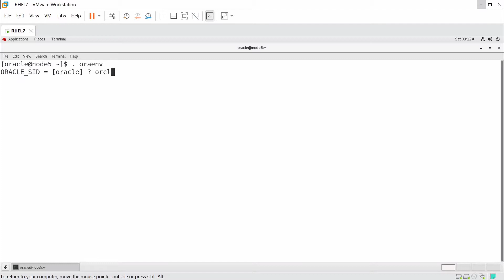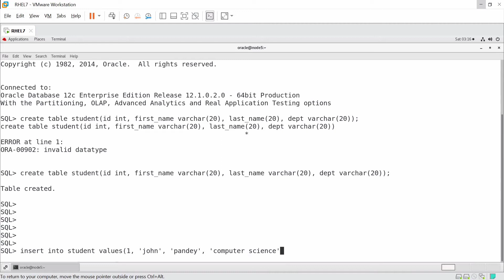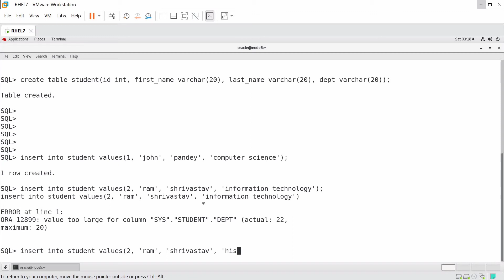How to connect SQLPLUS in oracle || CREATE & INSERT COMMAND || DEMOSTRATION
how to connect SQLPLUS in oracle || CREATE & INSERT COMMAND || DEMOSTRATION || ORACLE

1- HOW TO CONNECT SQLPLUS;
2- HOW TO CREATE TABLE;
3- HOW TO INSERT VALUES IN THE TABLE; 4- HOW TO SEE THE TABLE;